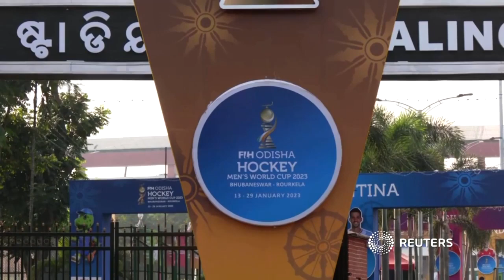Deutschland ist neuer Weltmeister im Hockey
Die Mannschaft von Bundestrainer André Henning hat am Sonntag den ersten Hockey-Weltmeistertitel seit 17 Jahren gewonnen. Im Finale gegen Titelverteidiger Belgien setzte sich das Team mit einem 5:4 nach Penalty-Shootout durch.